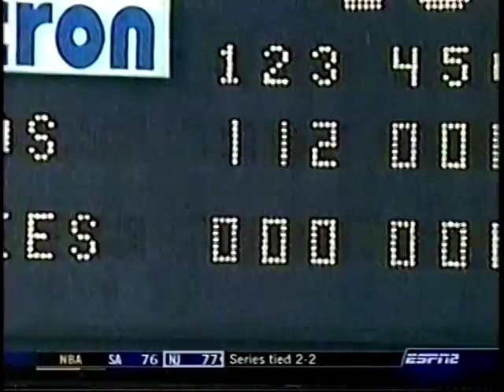2003 MLB Highlights June 11 (Astros combined no-hitter vs Yankees)